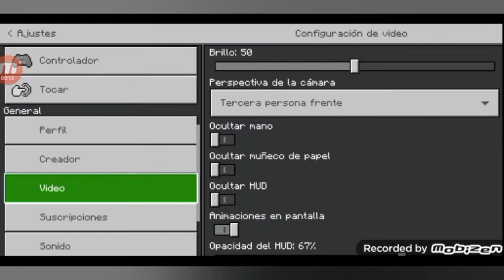COMO HACER UN FARO CUÁDRUPLE!!!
Hola Que onda banda en este vídeo les enseñaré a como hacer un Faro cuádruple en Minecraft Fácil y sencilla

Materiales:

3 stack y medio de bloques de cualquier mineral(excepto el cobre ,carbón o lapislázuli)

Primera base es de 10x10
segúnda base es de 8x8
tercera base es de 6x6
cuarta y última base es de 4x4